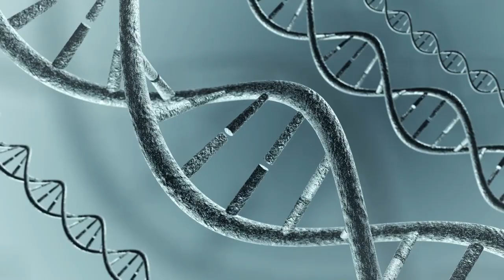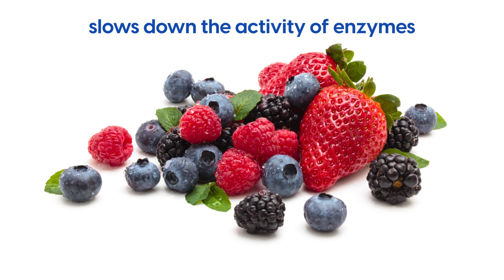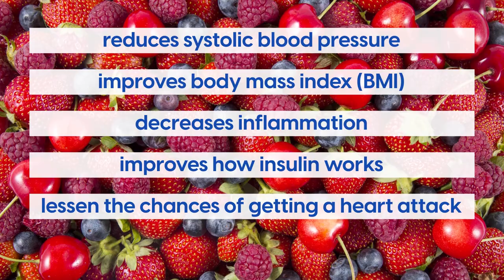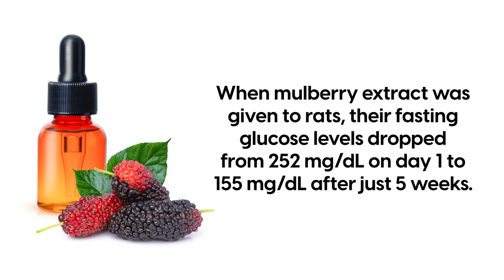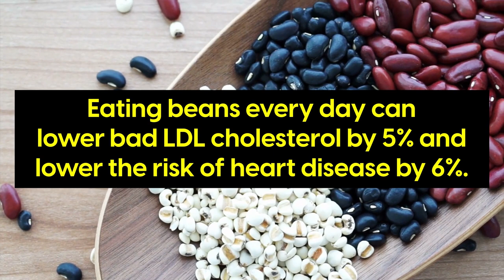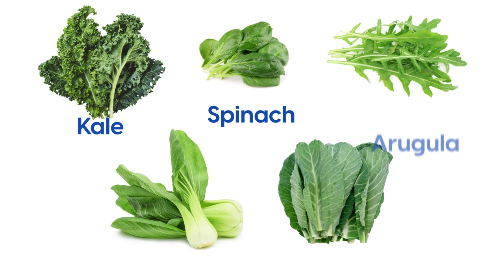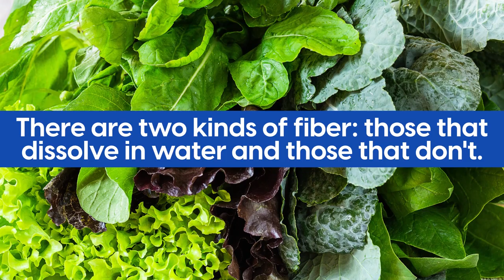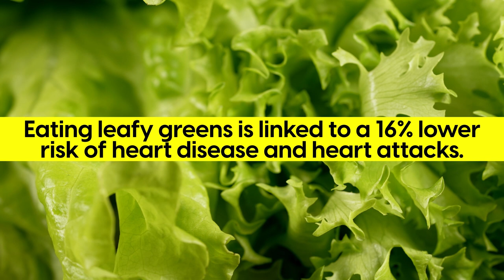Top 3 Foods That Reduce Your Risk of a Heart Attack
🔎 In this video, we’ll talk about foods that you should DEFINITELY include in your regular diet to lower your risk of heart attacks, strokes, and inflammatory diseases like Alzheimer's.

3. Berries
Berries are full of powerful antioxidants like anthocyanins, which protect the heart and cardiovascular system from inflammation and oxidative stress - two main things that cause heart attacks.

2. Beans
Beans are one of the best foods for lowering the risk of heart disease. They have a lot of antioxidants and nutrients that can help reduce oxidative stress, regulate blood pressure, reduce inflammation, and raise HDL cholesterol levels.

1. Green Leafy Vegetables
Leafy greens have complex carbs and a lot of fiber and are also a great source of plant-based protein. They provide a number of health benefits like helping your bowels, making you sleep better, protecting your skin from UV rays, improving your eyesight, and, of course, helping you lose weight.